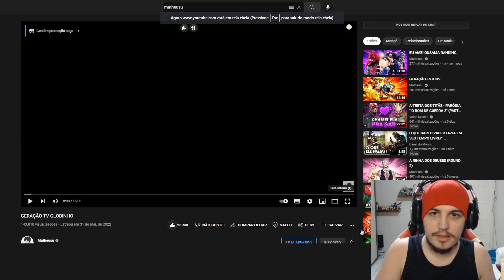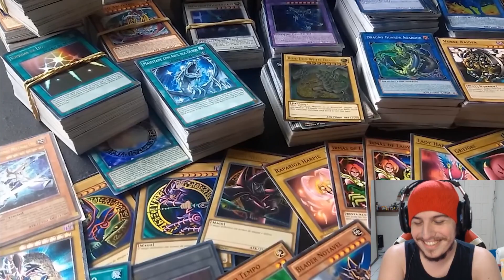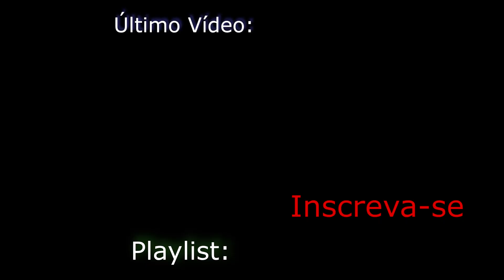React GERAÇÃO TV GLOBINHO - Matheusu - Shiny Reacts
Bora que o react da vez é um novo vídeo do Matheusu, que fazia anos que não reagia aqui no canal, ainda melhor sabendo que é um clássico de nostalgia pura, então aproveite ae, deixa o like, comenta o que achou, a bora pro vídeo!